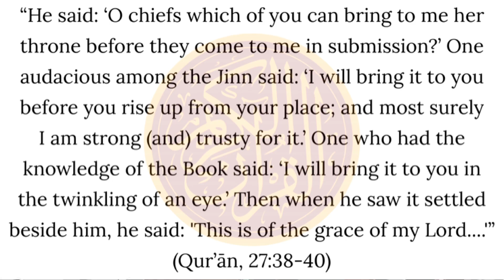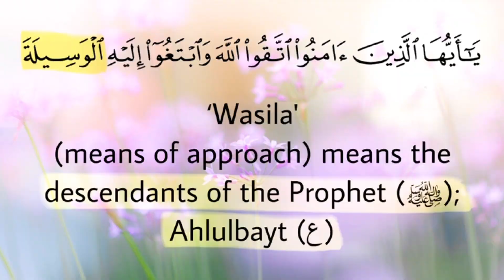IS SAYING YA ALI MADAD SHIRK?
Is saying  (یا عــــــــــــلی مــــــــــــدد) Polytheism/Shirk?

Is polytheism to make requests of other people for the fulfillment of our desires? If this were true, the whole of humanity is polytheistic. If to seek help from others is polytheism, why did the Prophet seek help from people?

The Holy Qur’ān states:

"He said: 'O chiefs which of you can bring to me her throne before they come to me in submission?' One audacious among the Jinn said: 'I will bring it to you before you rise up from your place; and most surely I am strong (and) trusty for it.' One who had the knowledge of the Book said: 'I will bring it to you in the twinkling of an eye.' Then when he saw it settled beside him, he said: 'This is of the grace of my Lord. '" (27:38-40)

The bringing of the throne of Bilqis (Queen of Sheba) to Solomon was impossible for every creature. Admittedly, it was unusual, and the Prophet Solomon, despite his knowing that it required divine power, did not ask Almighty Allāh ‎(ﷻ) to bring the throne, but asked mere creatures to help him.

This fact shows that seeking others' help is not polytheism. Allāh ‎(ﷻ), the first cause, is the Creator of the causes of this world. Polytheism is a matter of the heart. If a man asks for someone's help and does not consider him God, or His partner, it is not forbidden.

This situation is common everywhere. People go to the houses of others, and ask them for help without taking the name of Allāh ‎(ﷻ).

If I go to a physician, and ask him to cure me, am I a polytheist? Again, if a man is drowning, and he cries for help, is he a polytheist?

So, please be fair, and do not misconstrue facts. The whole Shi’a community believes that if anyone considers the descendants of the Prophet (ﷺ) as being Allah or partners in His Self, he is surely a polytheist.

Our permanent attention regarding our desires, distresses, and anguish is fixed upon Allāh ‎(ﷻ), the Absolute.

But the Holy Qur’ān says that we should reach Almighty Allah, through some means of approach.

"O you who believe! Do your duty to Allah and seek the means of approach to Him." (5:35)

In many hadith, the Prophet (ﷺ) recommended to us that in our troubles we invoke his descendants as a means of approach to Allāh ‎(ﷻ).

Many of Ahle Sunnat’s ‘ulama’, like Hafiz Abu Nu'aim Isfahani, in his ‘Nuzulu'l-Qur'an fi ‘Ali’ (Revelations in the Qur'an about ‘Ali), Hafiz Abu Bakr Shirazi in his ‘Ma Nazala mina'l-Qur'an fi ‘Ali’ and Imam Ahmad Tha'labi in his ‘Tafsir’ (Commentary) say that ‘wasilat’ (means of approach) in the above verse means the descendants of the Prophet (ﷺ).

This reference has been apparent from many ‘hadith’ of the Prophet.

Ibn Abi'l-Hadid Mu'tazali, one of Ahle Sunnat’s respected ‘ulama’, says in his Sharhe Nahju'l-Balagha, Volume IV, page 79, that Bibi Fatima Zahra referred to the meaning of this verse in the presence of the ‘Muhajirs’ and ‘Ansars’, while delivering her address in connection with the usurpation of her estate of Fadak, in these words:

"I praise Allah for Whose Dignity and Light the residents of the skies and the earth seek means of approach towards Him. Among His creation we are the means of approach."

Now question, why Ahlulbayt (ع)?

Because the Holy Prophet (ﷺ) rightly said: “I leave behind for you two weighty things, Qur’ān and my Ahlulbayt, if you hold fast to them, you shall never go astray.”

This Hadith is called Hadith al-Thaqalain.

Which is widely narrated by Sunni scholars.

We pray to Allāh ‎(ﷻ) through the Ahlulbayt (ع) that, may they get satisfied with our deeds in this Dunya and the Hereafter.

ElahyAmeen!